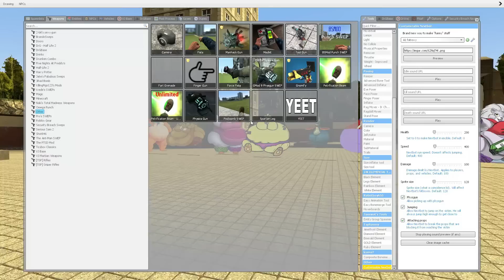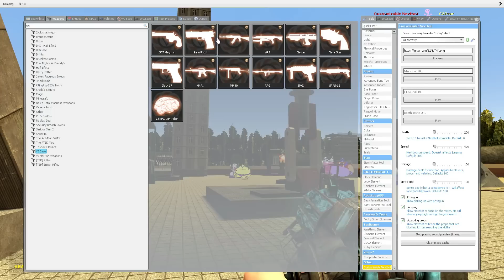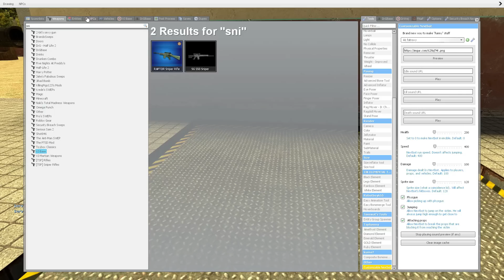EXPLODE AND DETONATE EXTRA FAT new animatronic Boneworks